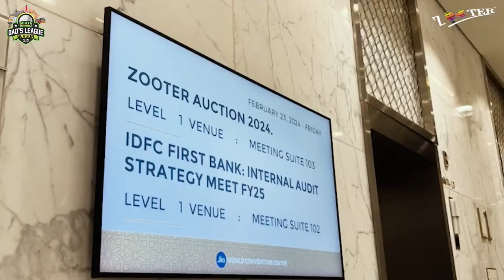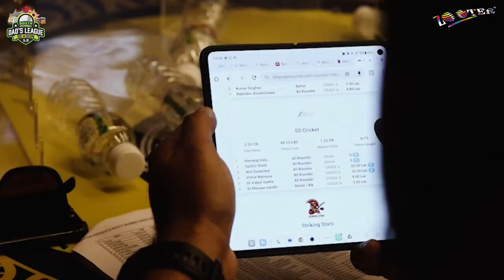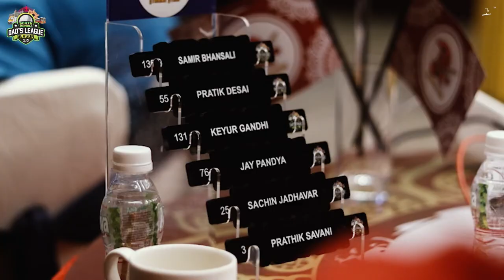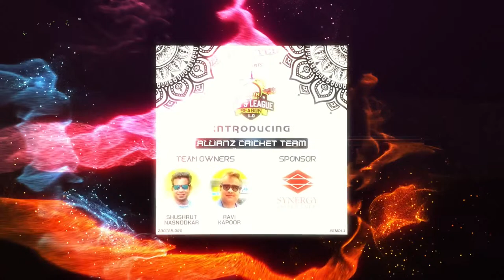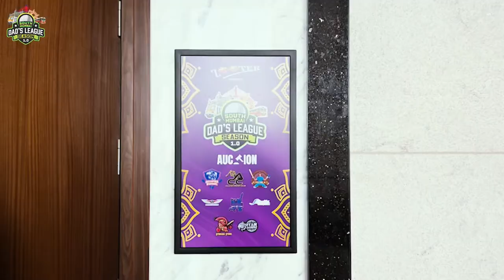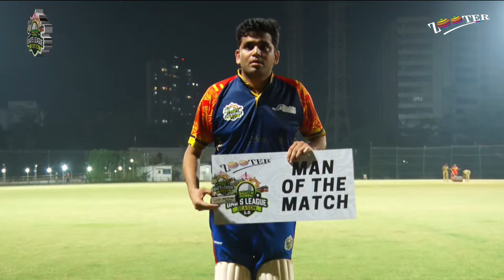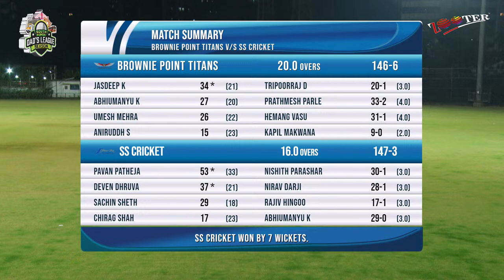BROWNIE POINT TITANS vs SS CRICKET | SMDL 1.0 2024 | MATCH 7 | DAY 4